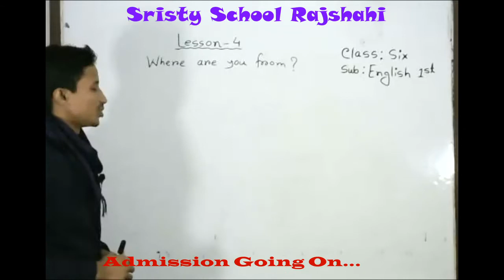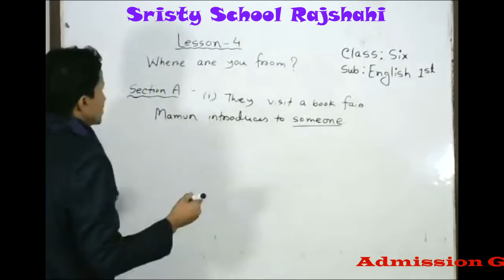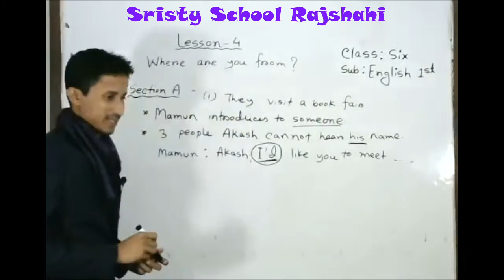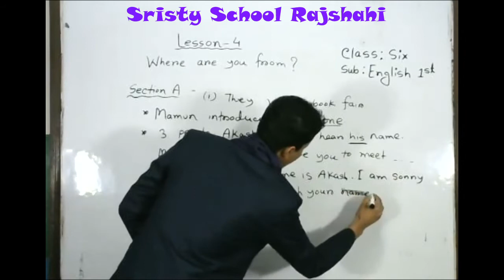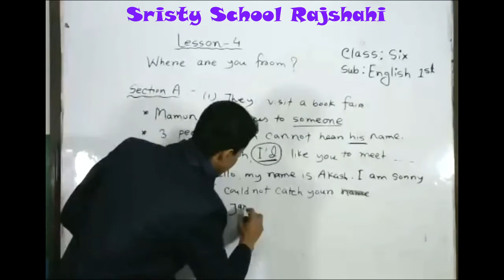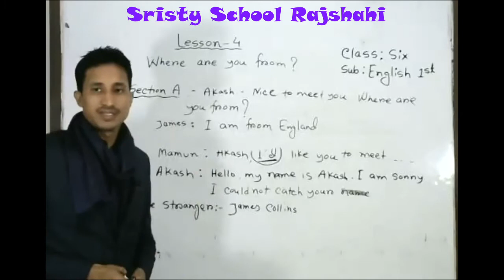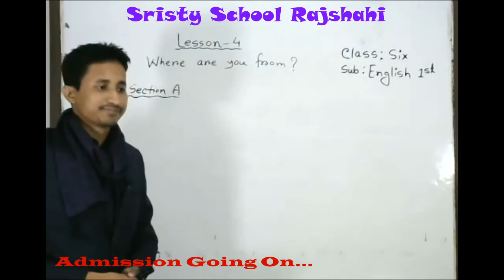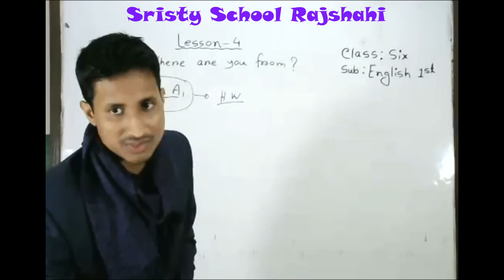Live Class Six English 1st 16 01 21